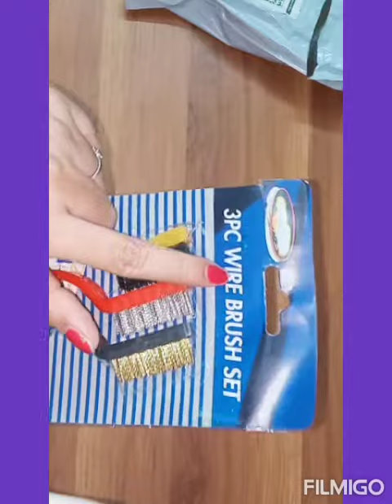Meesho Gas stove Cleaning wire Brush s144571050 गॅस शेगडी साफ करण्यासाठी उपयुक्त ब्रश